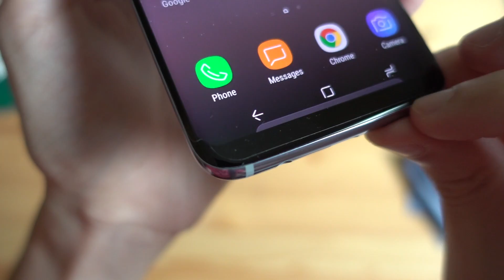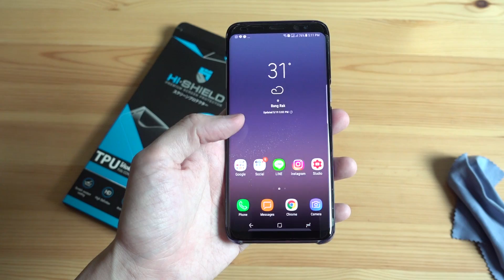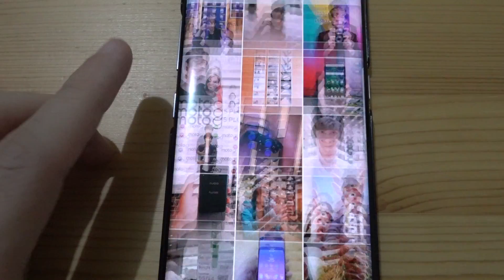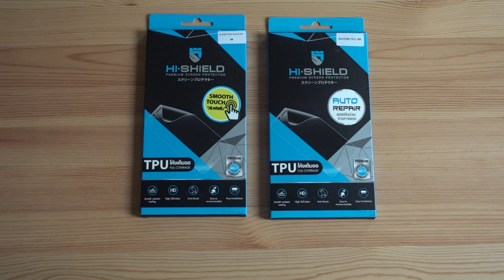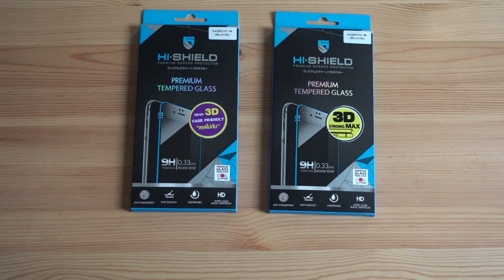ใช้ Samsung Galaxy S8/8+ ติดฟิลม์ไรดีอะ???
เป็นคำถามที่มีคนถามคิวเข้ามาตั้งแต่โพสคลิป แกะกล่อง Samsung Galaxy S8 วันนี้เลยมาแนะนำกันครับ เชิญชม